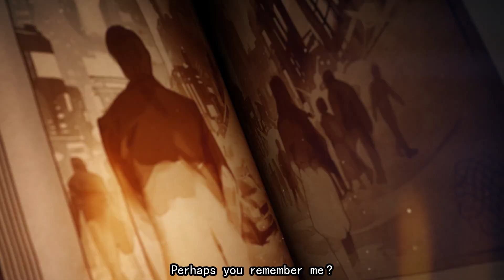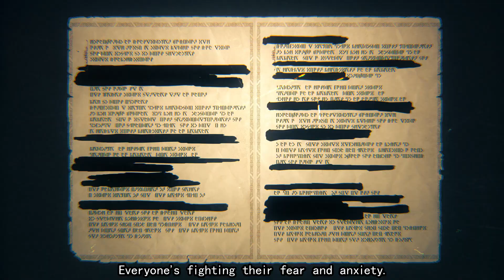Metaphor ReFantazio Reveal Trailer | Xbox Games Showcase 2023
From the creators of Persona 3,4, and 5, Studio Zero, brings an all new IP. It's a Persona-like called Metaphor ReFantazio and is expected to release in 2024.